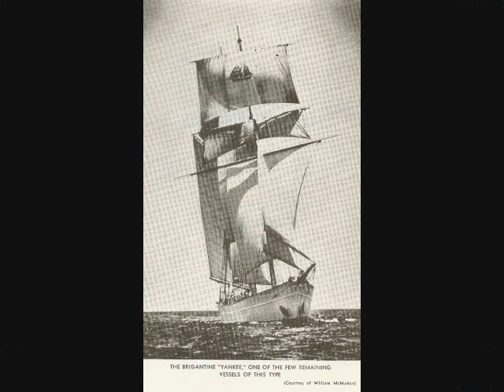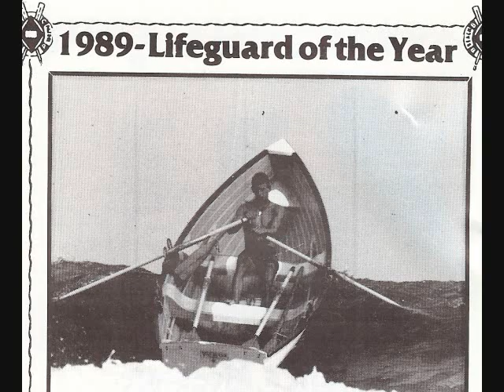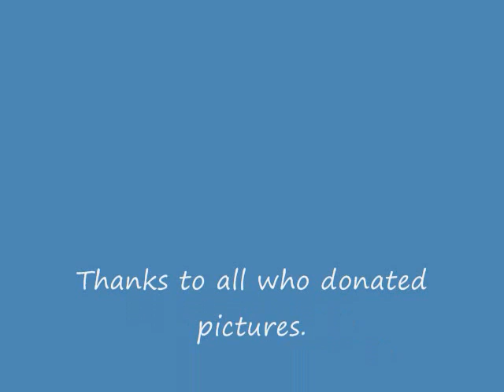Brigantine City Beach Patrol - Action and Boat scenes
Mostly pics of the Van Duyne and Van Sant lifeguard boats and
a couple miscellaneous pictures of the beautiful beach in Brigantine, New Jersey